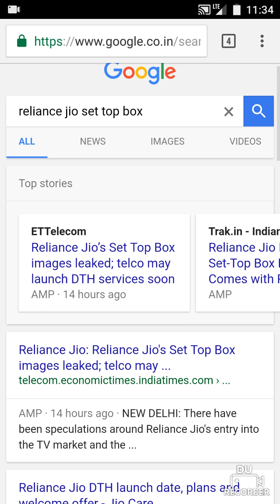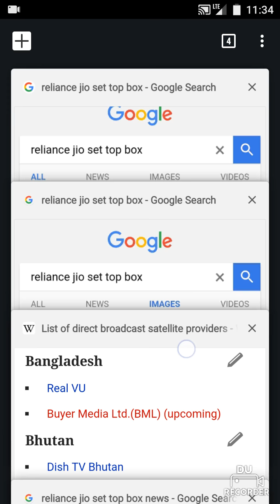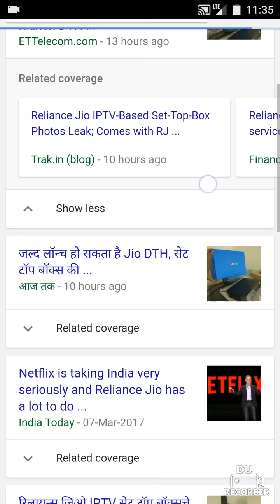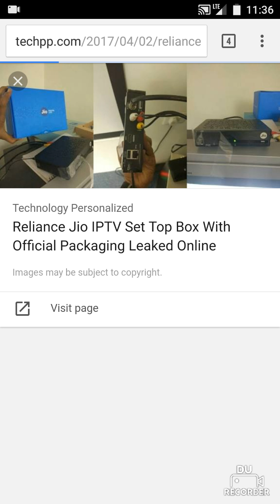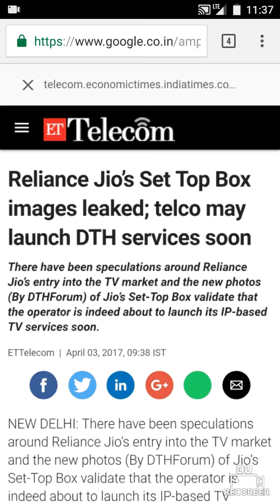Reliance Jio SetTop Box | Jio DTH OFFER Launching in INDIA | Jio Set Top Box Price & Unboxing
JIO is going to launch its own DTH or Direct to home set top box in india in upcoming couple of months months.
Jio Set Top Box Unboxing & Price of JIO DTH services.

Information Sharing:
1: JIO Direct To Home Services (D2H DTH)
2: JIO DTH Images & Free Internet Update
3: FREE TV for 3 to 6 months in india
4: JIO Set-top Box Latest News
5: Launch Date, Price & Features Update
6: RIP: Tata SKY, Sidh TV, Videocon D2H, Sun Direct, AIRTEL Digital Services
7: Free SD & HD Tv Channels like: Sony, Zee, Colors, Sab TV, Aajtak, ABP News, NDTV, Zee News etc.